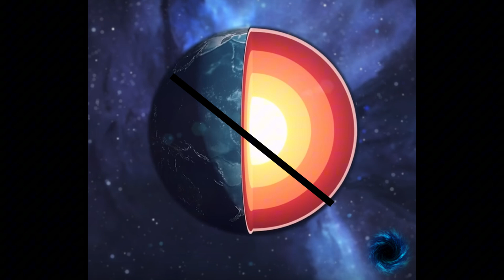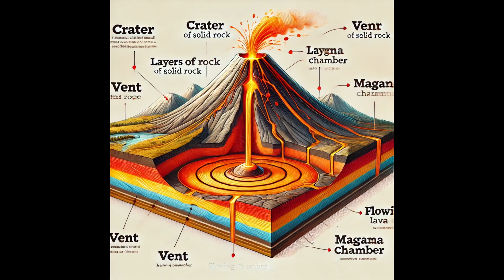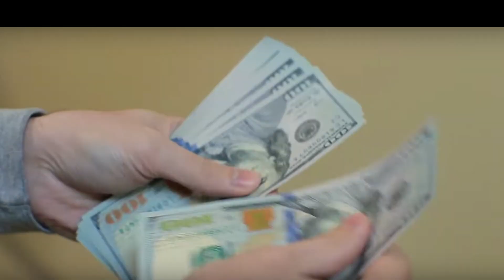АКО ЧЕРНА ДУПКА ПРЕМИНЕ ПРЕЗ ЗЕМЯТА, СМЪРТТА НА МИЛИОНИ!